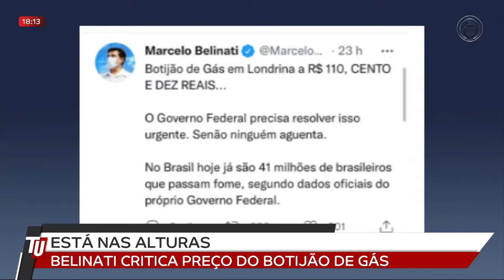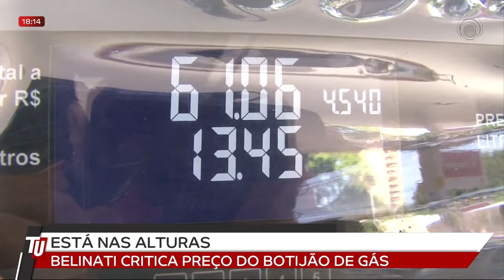28/09 Está nas alturas, Belinati critica preço do botijão de gás